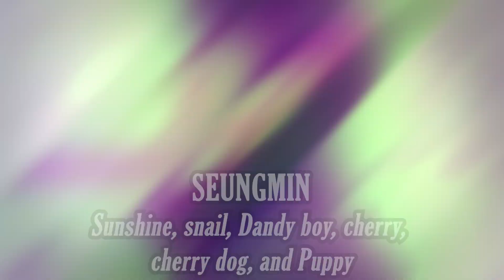What You Need to Know About STRAY KIDS, Before Their MANIAC World Tour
K-POP boy band STRAY KIDS is making headlines with their ongoing World Tour titled MANIAC. Why is the STRAY KIDS’ world tour named MANIAC? What are the lesser-known facts about STRAY KIDS that make them special? Here is all you need to know about STRAY KIDS before we share enchanting moments from the recent MANIAC shows.

In today's video we look at What You Need to Know About STRAY KIDS, Before Their MANIAC World Tour...Keep watching to see moments from the Stray Kids MANIAC World Tour. Find out about each member (Bang Chan, Lee Know, Changbin, Hyunjin, Han, Felix, Seungmin, I.N), their nicknames and interesting facts.

Inspired by stray kids iconic facts you gotta know
Inspired by QUICK AND HELPFUL GUIDE TO STRAY KIDS 2021 EDITION
Inspired by This Is How Stray Kids Was Formed
Inspired by STRAY KIDS "Maniac" Tour in Chicago - 2022 [Full 4K Fancam]
Inspired by Felix said his Mom came to the concert too [Maniac in Seoul Day 2]

On K-POP Kollective we will go through kpop news, kpop opinions, kpop time, kpop scandals and kpop idols.